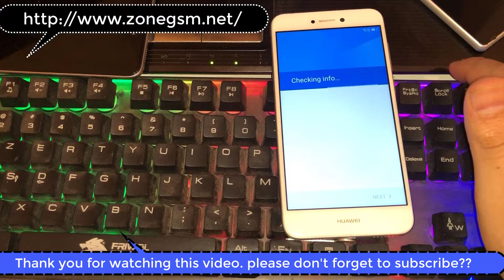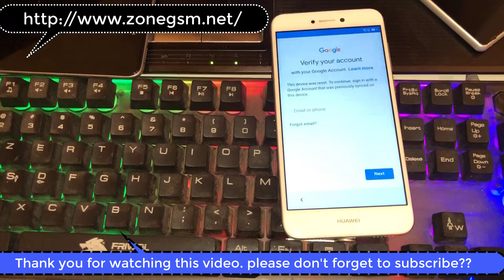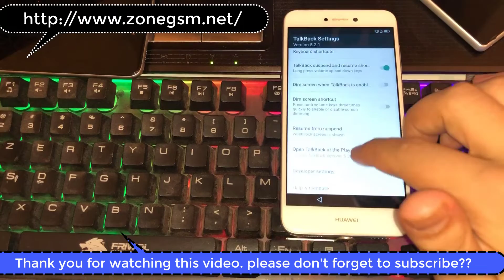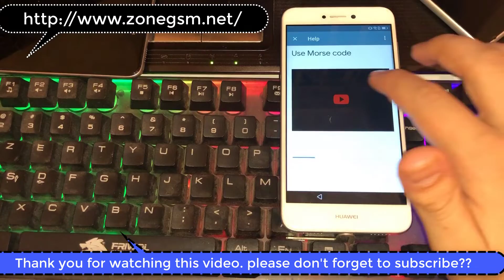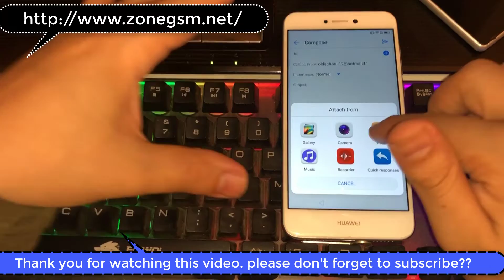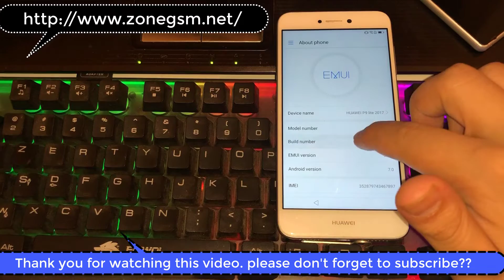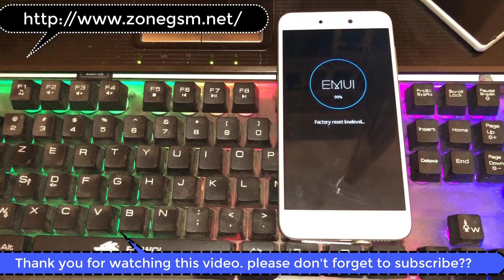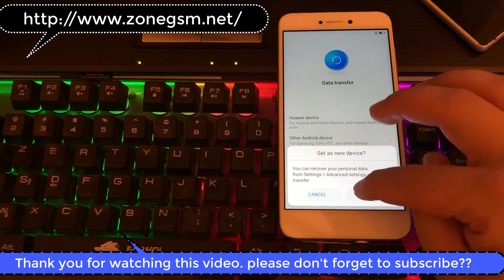huawei pra-lx1 P9 LITE 2017 frp lock BYPASS GOOGLE ACCOUNT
FRP 2018 Huawei P9 lite BYPASS ACCOUNT GOOGLE LAST UPDATE 100% working